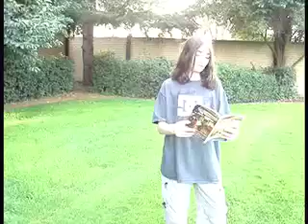The Electroshock 3000 X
In stores now at the pwnagecrew.com